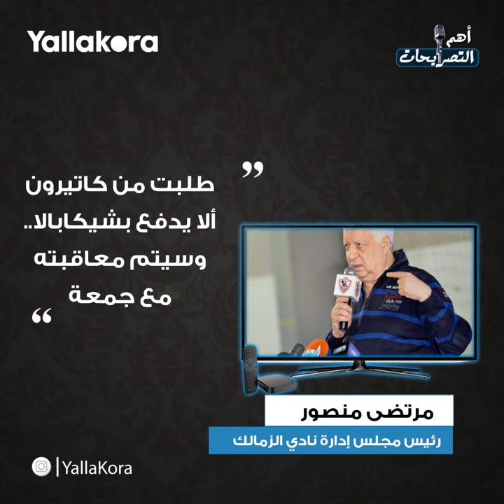الخطيب أخطأ.. لا نمتلك مهاجمين قناصين.. أبرز تصريحات ٢٢ فبراير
صرح مرتضى منصور رئيس مجلس إدارة الزمالك بأن نظيره في الأهلي محمود الخطيب أخطأ بالتعاقد مع محمود عبدالمنعم "كهربا"، قائلًا أن وليد سليمان هو مع اعتدى على لاعب الزمالك إمام عاشور، وجدد البرتغالي جوزيه مورينيو المدير الفني لفريق توتنهام الإنجليزي إشادته بلاعبي فريقه على كفاحهم رغم استمرار غياب لاعب مثل هاري كين المهاجم الفذ للفريق، كل هذا واكثر في تصريحات 22 فبراير.